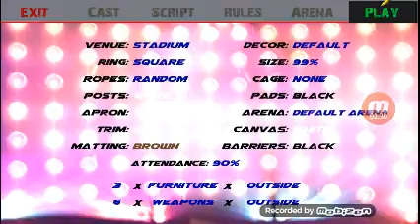XIX bacteria 1st round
Jk Me and XIX Bacteria have decided to have brand battles The Series Will culminate AT Wr3d Mania In 3 weeks At the end we will have u Vote